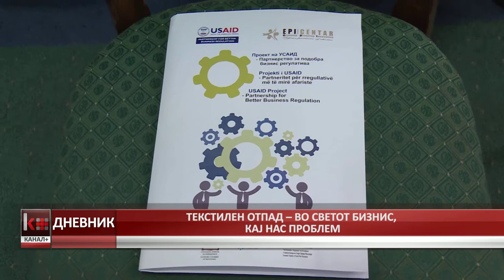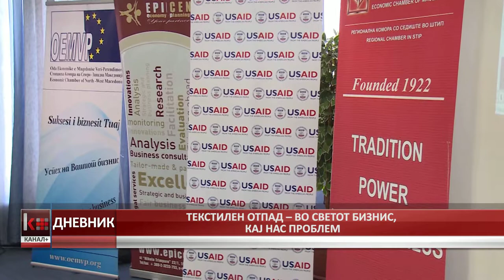ТЕКСТИЛЕН ОТПАД – ВО СВЕТОТ БИЗНИС, КАЈ НАС ПРОБЛЕМ